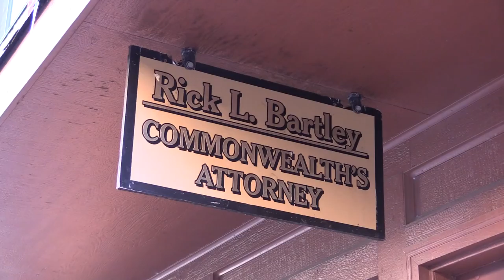Sex abuse case could land Pike man in prison for life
A Pikeville man was indicted recently on accusations he sexually abused a child. In the wake of that indictment, a local prosecutor is warning parents they should be vigilant in protecting their children from abuse, even from those they know and trust. EKB News Reporter Chris Anderson has this report.